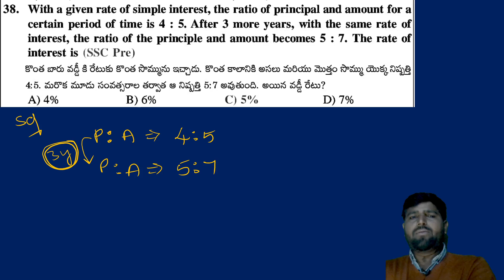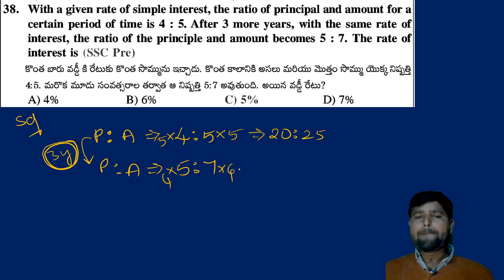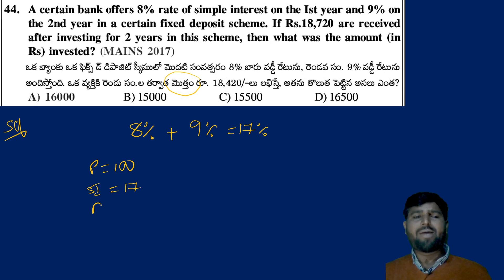SIMPLE INTEREST || PART 3|| BY SURESH SIR